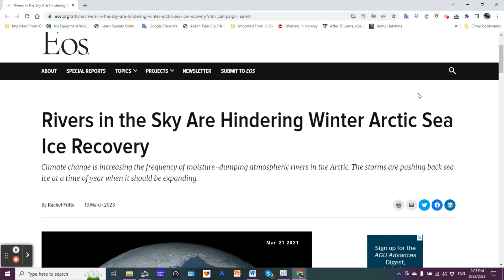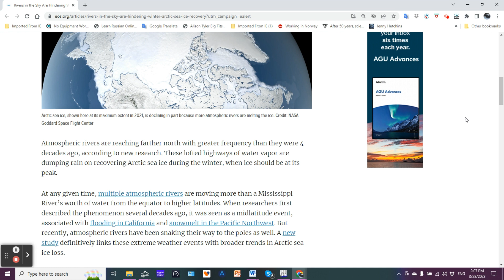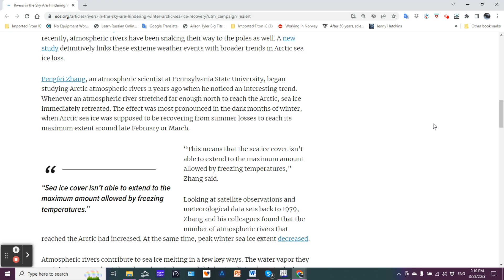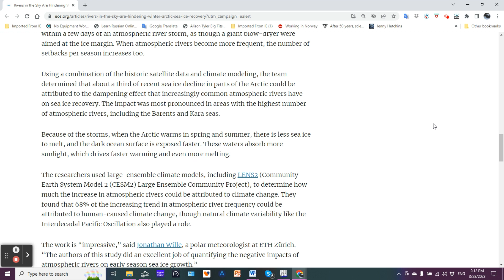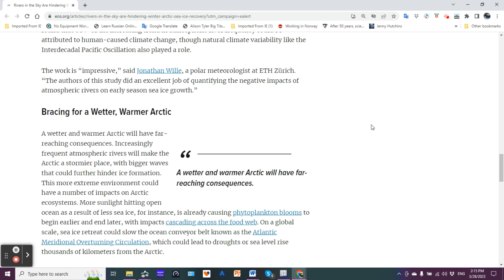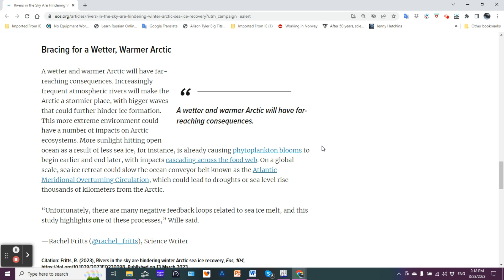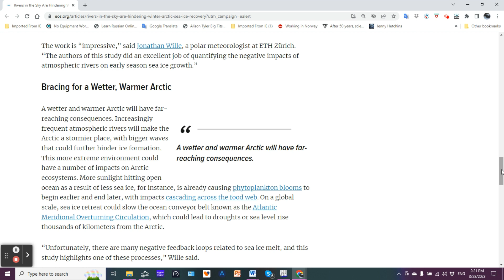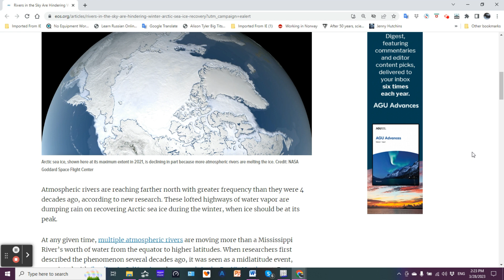Atmospheric Rivers Impacts on Arctic Sea Ice